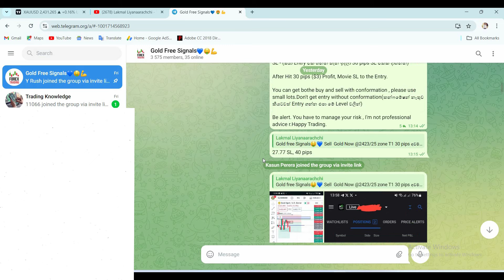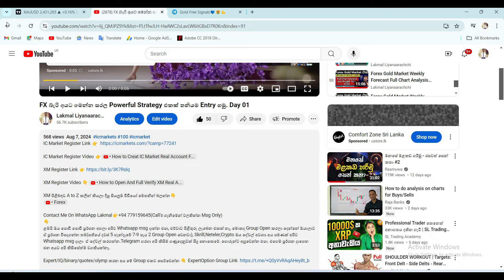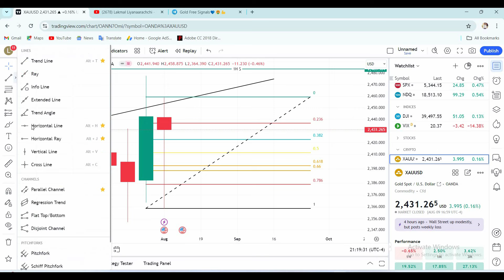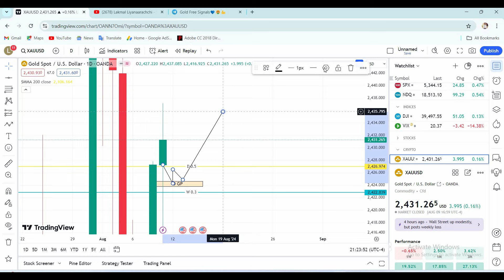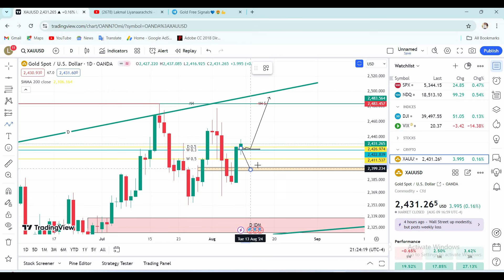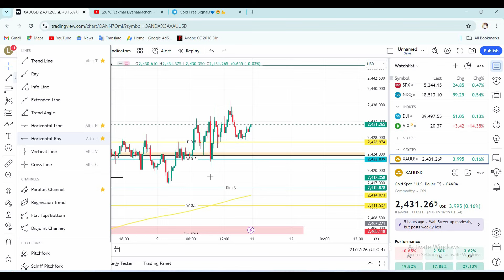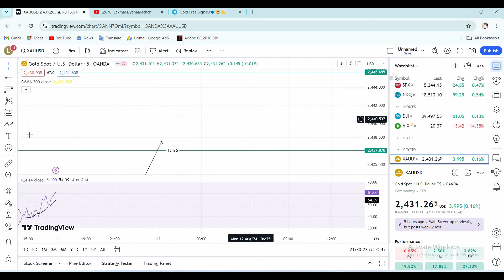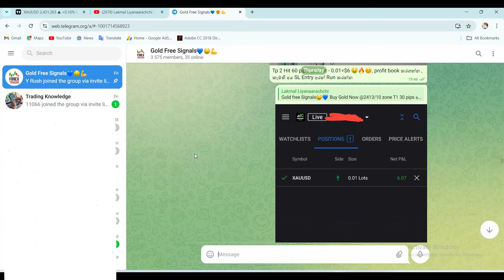Forex Gold Market ලබන සතියේ මොනවා වෙයිද? Full Chart Analysis Sinhala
ළමයි ඔය පොඩි පොඩි ප්‍රර්ශන අහලා අපිට Whatsapp msg දාන්න එපා, එව්වාට පිළිතුරු ලැබෙන එකක් නෑ, මොකද Group Open කරලා දෙන්නේ ඔයාලාට ඒ ප්‍රර්ශන විසදගන්න තම(සතියේ දවස් 5 හැන්දෑවේ 7-9 පැය 2 Group Open වෙනවා), Skrill,Neteler,Crypto ඔය දේවල් අවශ්‍ය අය පමණක් අපිට Whatsapp msg දාලා  ඒ දේවල් කරගන්න.Telegram හරහා අපි කිසිම ගණුදෙනුවක් සිදු නොකෙරේ. හොරුන්ට අහුවෙන්න එපා. එහෙම ප්‍රර්ශන දාගෙන එන අයට අපි කිසිසේත්ම වගකියන්නෑ.

🔥Skrill /Crypto /Neteler අවශ්‍ය අය 👉Contact Us On WhatsApp Lakmal👉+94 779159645(telegram හරහා අපි කිසිදු ගණුදෙනුවක් සිදු නොකන අතර,අපේ නම්වලින් Fake හොරු ඔයාව රවට්ටන්න පුලුවන් අහුවෙන්න එපා, එහෙම හොරුන්ට අහුවෙලා අන්තිමට අපිව හොයාගෙන එන්න එපා. අපි කිසිසේත්ම වගකියන්නෑ,Call's ගැනීමෙන් වලකින්න Msg Only)